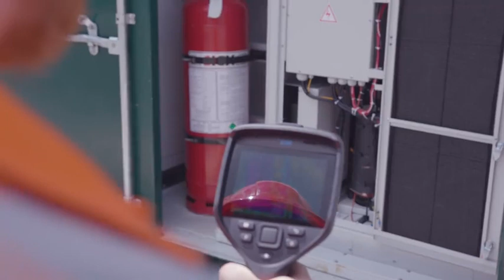FLIR E96 for Energy Storage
✅ ERWEITERTE TEMPERATURBEREICHE
Die FLIR E96 bietet Temperaturbereiche bis 1.500°C für Stahlwerke und andere Anwendungen, für die eine genaue Hochtemperaturmessung erforderlich ist.

✅ INTELLIGENTE AUTOCAL™-OBJEKTIVE
FLIR hat alle neuen Objektive für die FLIR E96 entwickelt, die Sie automatisch auf Ihre Kamera kalibrieren und unter den Kameras austauschen können.

✅ OPTIMIERTE BERICHTERSTELLUNG
Mit ihren individuell anpassbaren Arbeitsordnern, einem integrierten Mikrofon zum Aufzeichnen von Sprachkommentaren und praktischen Berichterstellungsfunktionen sorgt die FLIR E96 dafür, dass Sie einfacher, schneller und effizienter arbeiten können.

🌐 Weitere Informationen:
Erfahren Sie mehr über uns und unsere Produkte auf unserer

✅ Über TOPA GmbH:
Wir sind stolz darauf, Teledyne FLIR Premium Partner und Teledyne FLIR Master Distributor zu sein. Unsere Mission ist es, qualitativ hochwertige Produkte anzubieten und unseren Kunden einen ausgezeichneten Service zu bieten.